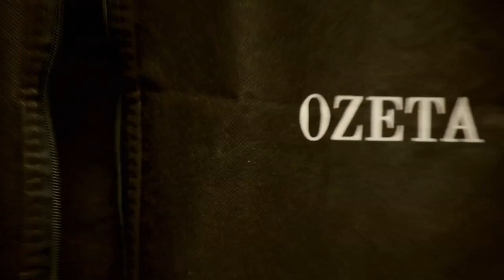Úvod - Show Jana Krause 12. 10. 2022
Simona Babčáková, Tono Stano, Kateřina Dolenská.

00:00 – úvodní znělka pořadu
00:55 – glosa, proměna způsobu fotografování

Pozvání do tohoto dílu Show Jana Krause přijali herečka Simona Babčáková, fotograf Tono Stano, lektorka obličejové jógy Kateřina Dolenská.

👉 PODPOŘTE EMILA! 😉